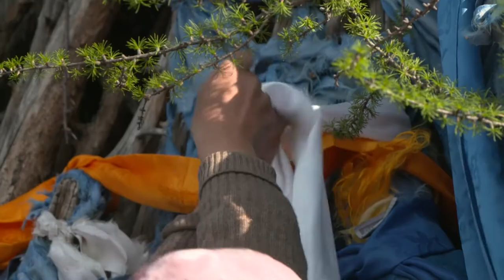Shivertiin ovoo clip